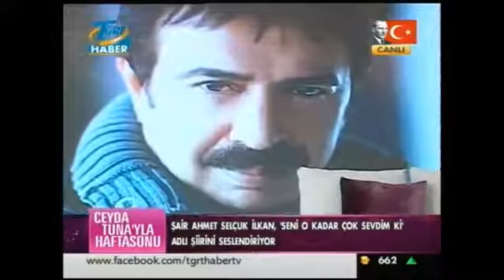Ahmet Selçuk İLKAN SENİ O KADAR ÇOK SEVDİM Kİ avi YouTube